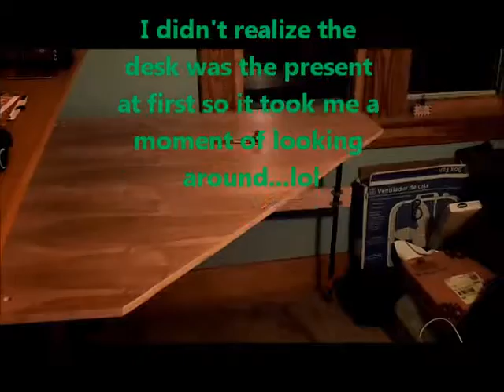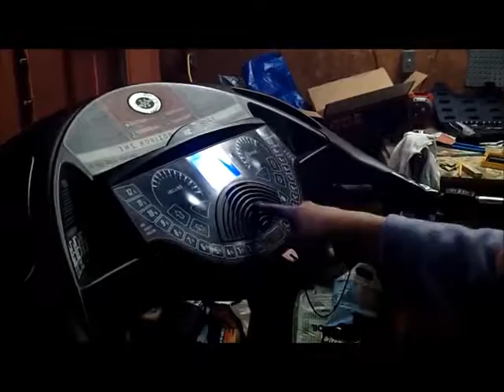CHRISTMAS SURPRISES!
So excited!